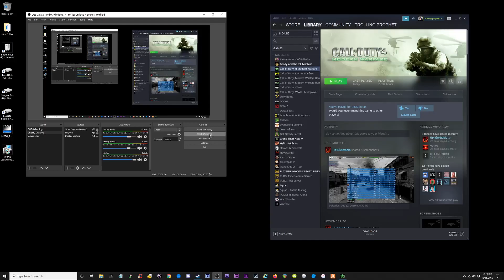Unjust H4X Admin Bans Me in Favor of Bitter Newbies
I have over 20 YouTube channels and an actual life... so I don't have much time for video games, but every once in a while, I'll give you a good episode, so turn on ALL notifications. 🔔